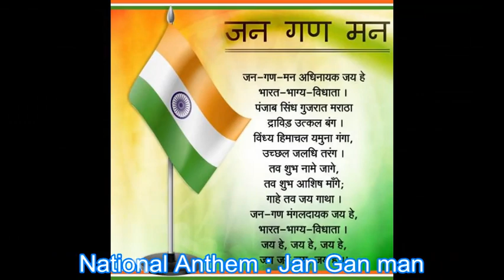!! National symbols of India !! Learn all the National symbols !!